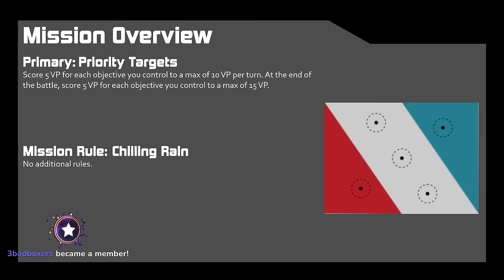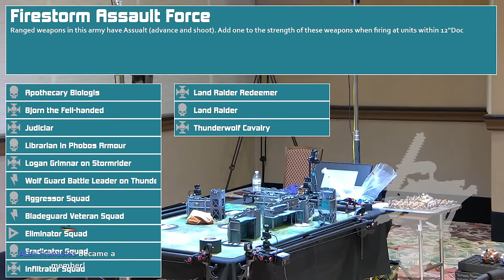LVO Pre-show Game vs. John (SW vs. Votann)